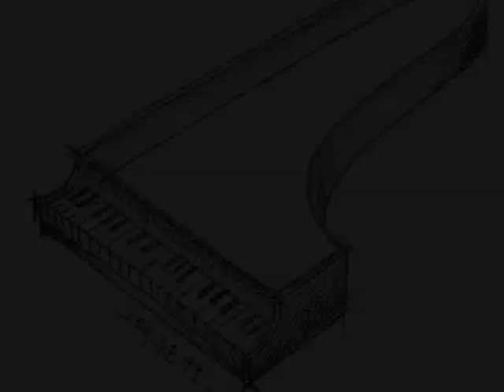Taez Piano (태경) - 우릴 보낸다 feat. 강민욱 .Let us go.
Taez Piano (태경)
우릴보낸다  .Let us go.
Vocal : 강민욱 (Minook Kang)

Postino Records